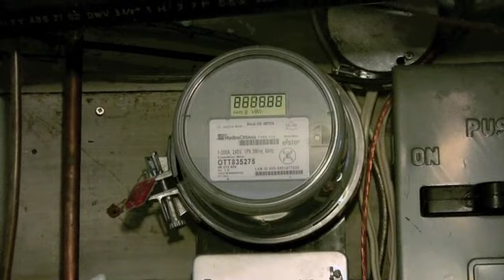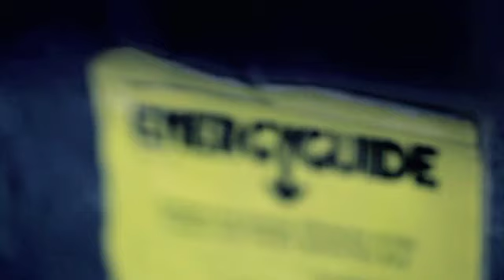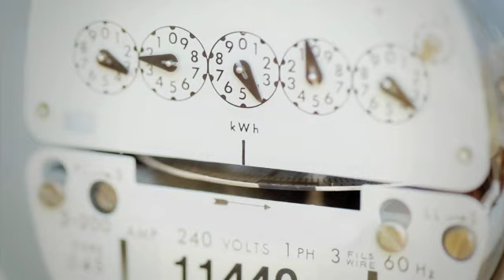Powerful - Energy for Everyone - closing sequence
Powerful: Energy for Everyone
A David Chernushenko film

Challenging where our energy comes from and who profits from it can seem a little eccentric... After all, not everyone has solar panels bolted above the doorstep. Green economy educator David Chernushenko does, and they generate more than enough energy to go around. So why can't he share it? New technologies mean that energy security is within our grasp, but harsh resistance is still being met. David takes a global journey to discover what a sustainable future might actually look like -- and what some people are doing to make it a reality.

In this Closing sequence:
Will David ever get to fulfill his wish of feeding his solar power into the electrical grid and getting paid a fair price for it? Maybe even spinning the meter backwards?